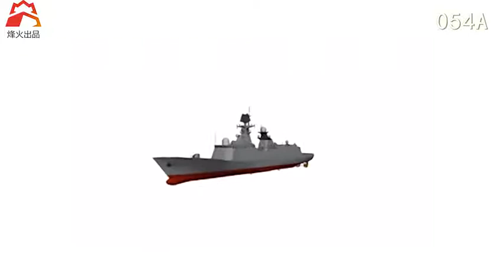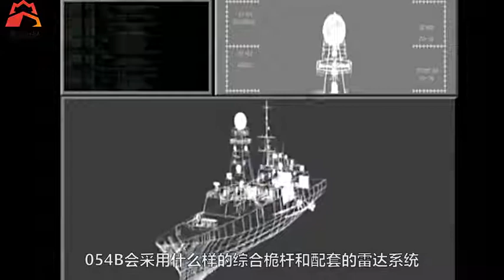四面相控阵还是“宝莲灯”？ 054B雷达你最喜欢哪个？